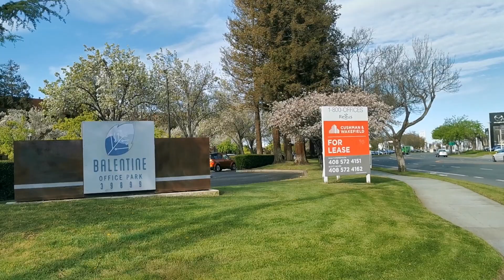美国新冠肺炎的最新情况：美国确诊812例，治愈8例，死亡28例；加拿大确诊79例，治愈8例，死亡1例。纽约州确诊173例，进入紧急状态。至尊公主号一对老夫妇起诉邮轮，索赔100万美金！E2042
美国疾病控制与预防中心一位高级官员周一表示，很多美国人将在未来一年左右的时间里接触到新冠病毒，很多美国人会因此生病。他建议60岁以上的人和任何有慢性疾病的人都应该努力长时间呆在家里。

　　“这种病毒能够在人与人之间轻松和持续地传播……在人群中基本上没有对这种病毒的免疫力，”美国疾控中心国家免疫和呼吸系统疾病中心主任南希梅索尼尔（Nancy Messonnier）博士在电话会议上对记者说，他引用了世界卫生组织（WHO）对中国7万多例病例的研究数据。

　　她说：“公平地说，随着疫情的发展，很多美国人将在今年或明年的某个时候接触到这种病毒，很多人很有可能会生病。”她说，大多数人不会出现严重的症状，但15%至20%接触病毒的人会出现严重的症状。

请轉發给你的好友或同事，感恩。

Doctor's advice about coronavirus:
醫生關於新型冠狀病毒的建議：

1. It is pretty large in size (cell is about 400-500nm diameter), so any normal mask (not just the N95 feature) should be able to filter it out.
However, when someone who's infected sneezes in front of you, it will take a great 3 meters (about 10 feet) before it drops to the ground and is no longer airborne.
1. 病毒細胞直徑大約400-500納米，任何正常口罩（不一定是N95類型）都可以將病毒細胞過濾出去。當感染者在你面前打噴嚏，病毒細胞會經過橫向距離為3米的拋物線落在地上，之後才會不經過空氣傳播。

2. When the virus drops on metal surface, it will live for at least 12 hours. So remember if you come in contact with any metal surface, wash your hands with soap thoroughly.
2. 當病毒細胞落在金屬表面後會存活12個小時。所以如果你觸碰了金屬表面的話，請記得認真用肥皂或者洗手液洗手。

3. The virus can remain active on fabric for 6-12 hours. Normal laundry detergent should kill the virus. For winter clothing that does not require daily washing, you can put it out under the sun to kill the virus.
3. 病毒在布料上可以存活6到12個小時。普通的洗衣液即可殺死病毒。如果是在衣物無需每天清洗的冬天，將衣服放在太陽下曬一曬可以有助於殺死病毒。

About the symptoms of the pneumonia caused by Coronavirus:
以下是新型冠狀病毒肺炎的癥狀：

1. It will first infect the throat, so the throat will have the dry sore throat feeling which will last for 3 to 4 days
1. 一開始病毒會感染喉嚨，喉嚨會覺得很乾，這種感覺大約持續3-4天。

2. Then the virus will blend into the nasal fluid and drips into the trachea and enter the lungs, causing pneumonia. This process will take 5 to 6 days.
2. 然後病毒會侵入鼻液，再流入氣管，最後進入肺部導致肺炎。這個過程大約持續5-6天。

3. With pneumonia, comes high fever and difficulty in breathing. The nasal congestion is not like the normal kind. You will feel like you are drowning in water. It's important to go seek immediate medical attention if you feel like this.
3. 這個肺炎的表現是高燒和呼吸困難。鼻腔堵塞的感覺跟普通感冒不太一樣，你會覺得有一種溺水無法呼吸的感覺。如果發生這種狀況的話請及時就醫。

About prevention:
關於預防：

1. The most common way of getting infected is by touching things in public, so you must wash your hands frequently. The virus can only live on your hands for 5-10 mins, but a lot can happen in those 5-10 mins (you can rub your eyes or pick your nose unwittingly).
1. 通常最有可能感染的方式是在公共場合觸摸了帶有病毒的物體，所以記得勤洗手。病毒在你手上只會存活5-10分鐘，不過即使是短短的5-10分鐘，也要十分警惕（不要用手揉眼睛或者不自覺地摳鼻子😄）

2. Aside from washing your hands frequently, you can gargle with Betadine Sore Throat Gargle to eliminate or minimize the germs while they are still in your throat (before dripping down to your lungs).
3. 除了勤洗手之外，還可以用漱口水漱口，這樣可以殺死或者減少存留在喉嚨裏的病菌，防止起落入肺部引起肺炎。

Take extra care and drink plenty of water.
請一定多加小心，記得多喝水。
Please copy, paste and repost.
請複製，粘貼，並轉發。